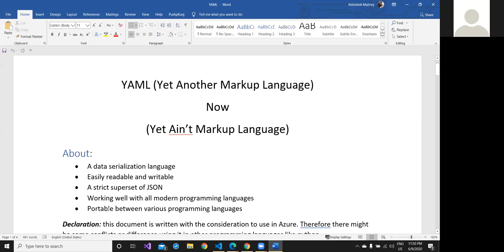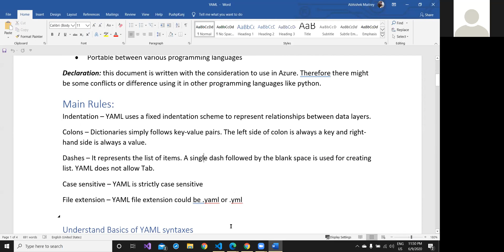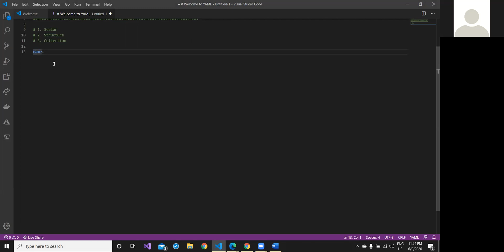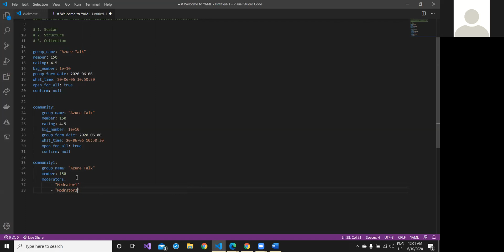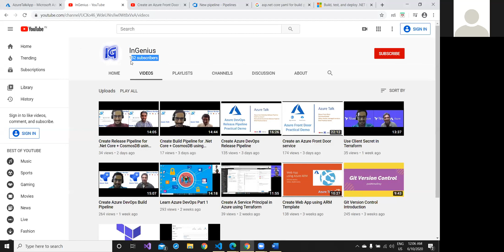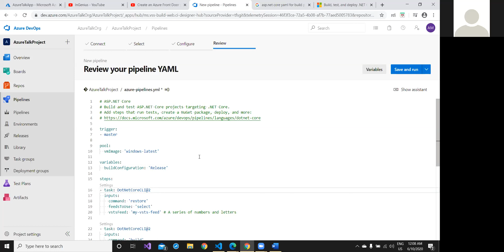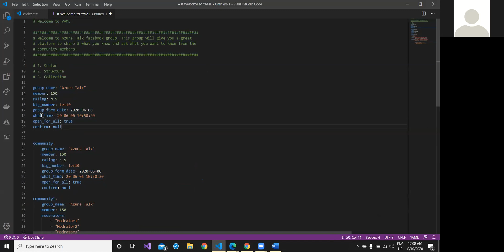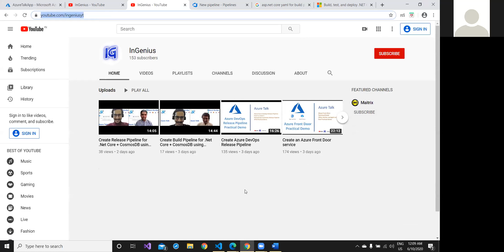YAML Basics for Beginners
This video covers YAML basic concepts especially designed for beginners and freshers.
1. About
2. Data Types
3. Types of blocks
4. Practical demo